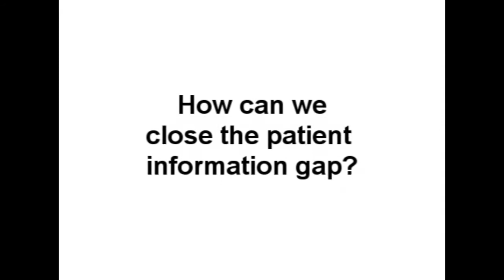SHAPE: Current Methods of Heart Attack Risk Stratification Not Good Enough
The Society for Heart Attack Prevention and Eradication recently held its SHAPE Task Force II Meeting to begin deliberations related to an update of the groundbreaking SHAPE Guideline released in 2006. We spoke with Dr. Tasneem Z. Naqvi, Director, Echocardiography Services and Medical Director, Non Invasive Diagnostic Services at USC Cardiac and Vascular Institute about why she believes this initiative is essential to protect patients around the world.